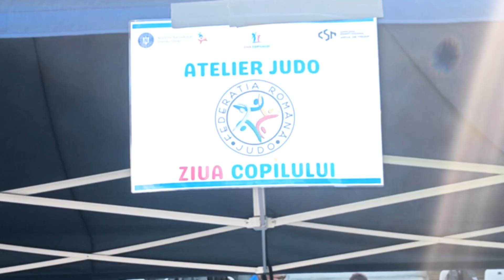Atelierul de Judo dedicat zilei de 1 Iunie, Ziua Internationala a Copilului!